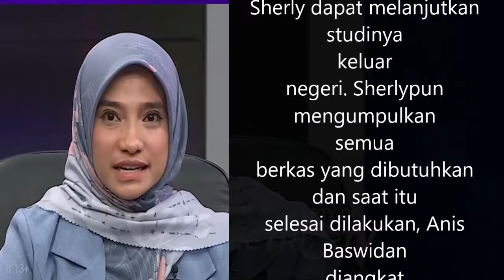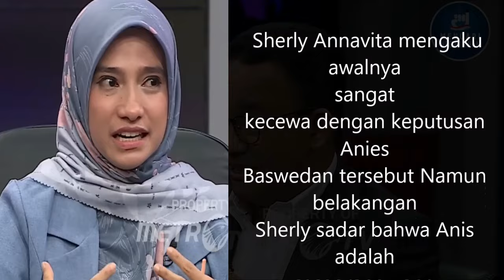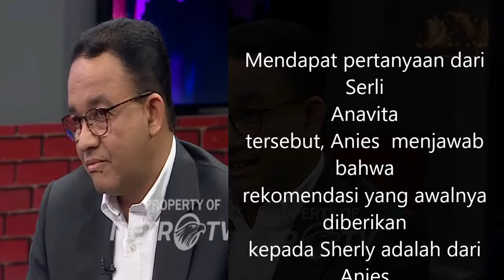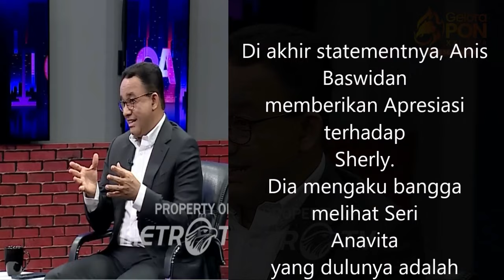Satu Studio Dibikin Nangis..Hanya Anies yang Bisa Begini..